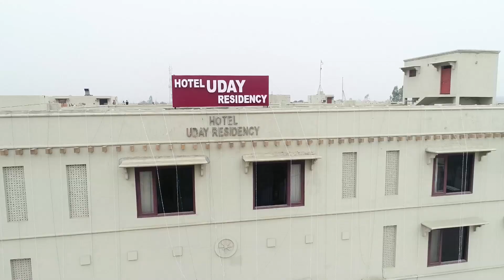Wedding Ceremony | Dushyant & Deepika 2019 | Cinematic Film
Full Wedding Movie 2019 | Dushyant & Deepika

Shot beautifully by @lenseyeziaproductions

Presenting our full wedding video.